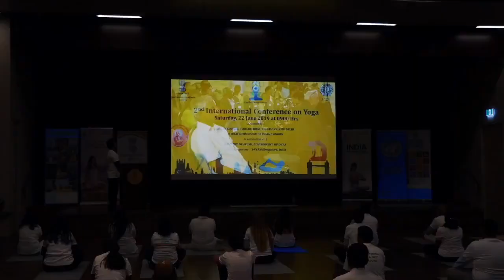10th International Day of Yoga 2024 (IDY)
Video Highlights of the 10th International Day of Yoga 2024 Celebration at the High Commission. Members of the Indian community & representatives of various Yoga Institutes attended the IDY.